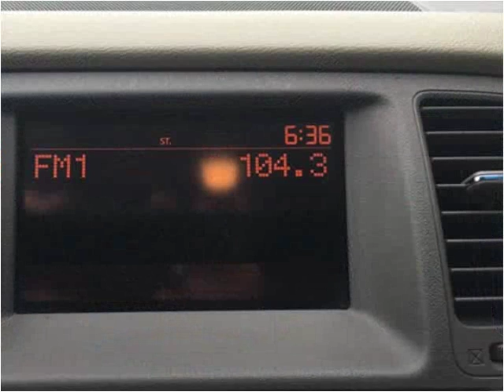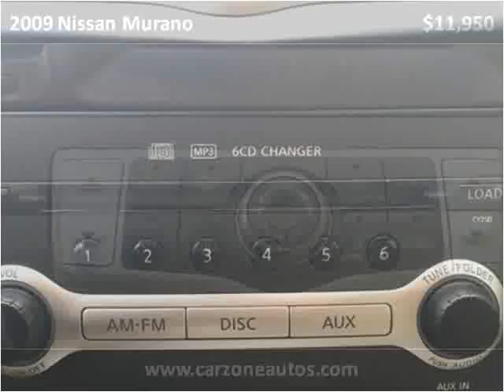2009 Nissan Murano Used SUV Baltimore Maryland | CarZone USA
CarZone USA
5928 Reisterstown Rd
Baltimore, MD 21215

Year:2009
Make:Nissan
Model:Murano
Trim:S AWD with OnStar and AUX Input
Mileage:76,761
Trans:Automatic
Vin:JN8AZ18W59W142822
Stock #:142822
Engine:3.5L V6 DOHC 24V
Interior:Cloth
Color:Merlot Metallic
Drive Train:AWD
Type:SUV
State:MD